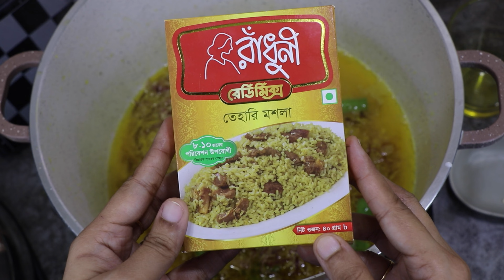প্যাকেট মসলায় বিফ তেহারি।।বিফ তেহারি।।তেহারি রেসিপি।।পুরান ঢাকার তেহারী।।Tehari Recipe।।Beef Tehari